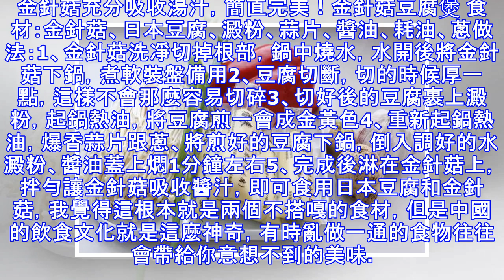豆腐此種做法太好吃，味道鮮香超下飯，一盤吃完不過癮 ！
用料日本豆腐500克、金針菇500克、蔥適量、蒜適量、鹽適量、蚝油2勺、醬油2勺、澱粉少許 做法起鍋，燒水，水開後放入事先洗好的金針菇焯燙至斷生後撈出控水備用（水裡滴幾滴油，放少許鹽，色澤好看）日本豆腐切塊（切厚一點，不易碎）把豆腐均勻地裹上一層澱粉起鍋，熱油，5、6成熟時，放入日本豆腐炸至表皮金黃（剛入鍋時不要攪拌，不然容易碎） 待炸至表面金黃時，撈出，控油留底油，下入蒜、大蔥爆香隨後倒入炸好的日本豆腐，並調入2勺醬油，2勺耗油，翻炒均勻後，蓋上蓋子燜1分鐘，隨後倒入事先調好的水澱粉進行勾芡待勾芡完成後，將日本豆腐均勻地淋在金針菇上，使得金針菇充分吸收湯汁，簡直完美！金針菇豆腐煲 食材：金針菇、日本豆腐、澱粉、蒜片、醬油、耗油、蔥做法：1、金針菇洗凈切掉根部，鍋中燒水，水開後將金針菇下鍋，煮軟裝盤備用2、豆腐切斷，切的時候厚一點，這樣不會那麼容易切碎3、切好後的豆腐裹上澱粉，起鍋熱油，將豆腐煎一會成金黃色4、重新起鍋熱油，爆香蒜片跟蔥、將煎好的豆腐下鍋，倒入調好的水澱粉、醬油蓋上燜1分鐘左右5、完成後淋在金針菇上，拌勻讓金針菇吸收醬汁，即可食用日本豆腐和金針菇，我覺得這根本就是兩個不...